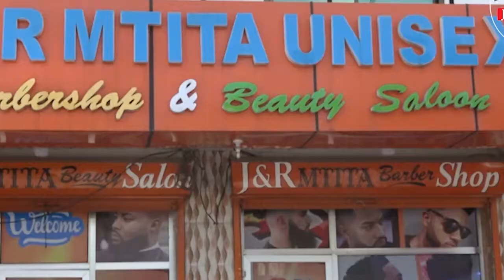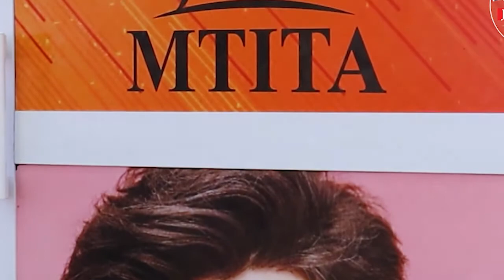MOCCO GENIUS :: SIWEZI KUFEKI MAISHA//NIMEINGIA RASMI KUIMBA MUZIKI